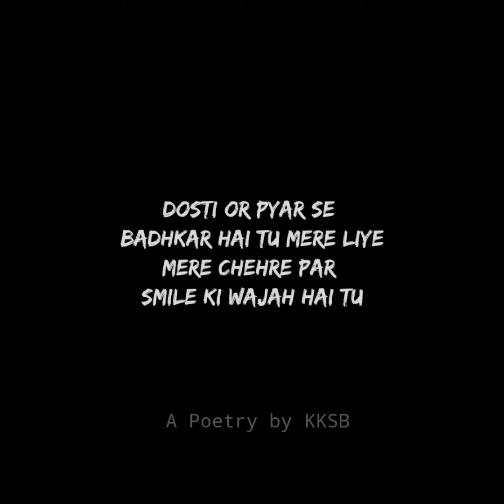"Sun, Jaan basti hai tujh mein❣️" | Poetry for special person | Hindi poetry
I'm a struggling youtuber
⚘ WRITER► KKSB 🔥
❦ AUDIO AND VIDEO ► KKSB ✨

❦ Topics Covered :
1. Bestfriend shayari
2. Hindi poetry for Bestfriend
3. Special person ke liye shayari
4. Special person ke liye poetry
5. Hindi poetry for special person